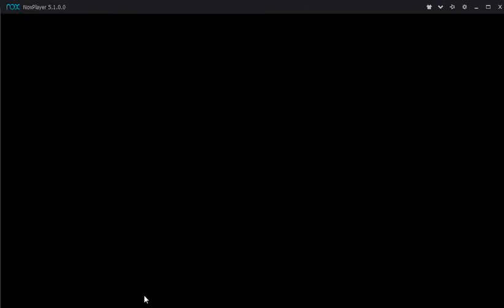Alliance S SF LVB JOYSTICK VS ALLIANCE B3 4-0